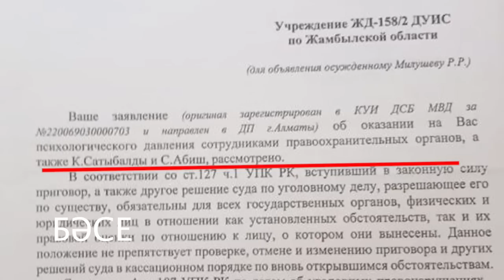Жертва Кайрата Сатыбалды и Самата Абиша в тюрьме опасается за свою жизнь. 5.06.2023/ БАСЕ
Адвокат одной из жертв племянников Назарбаева Кайрата Сатыбалды и Самата Абиша прислал отписки из КНБ, генпрокуратуры и рассказал о том, что происходит с Рашидом Милушевым.